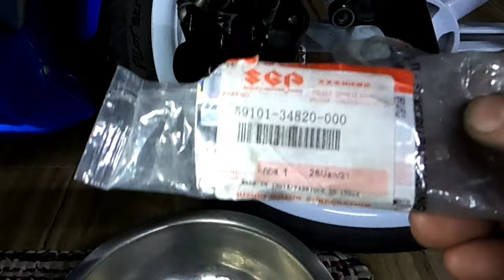Front Caliper maintenance | how to replace front brake pads suzuki raider 150 fi | basic tutorial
basic maintenance ng mga caliper natin, bukod sa brake pad dapat na che-check din natin ang ating mga caliper specially pag maulan natutuyo ang slider ng caliper kaya minsan kapit ang preno at hindi pantay ang ubos ng brake pad natin sa motor. .